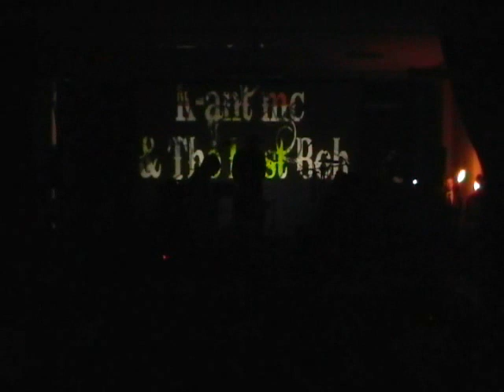K-ANT - Mia, tua, Sua... (live @ Lucphonic)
Esibizione live @ LUC di Manfredonia (FG) per il "II Lucphonic Contest", 2ª fase 02/06/2012
estratto dal disco IL PROBLEMA (traccia 14)